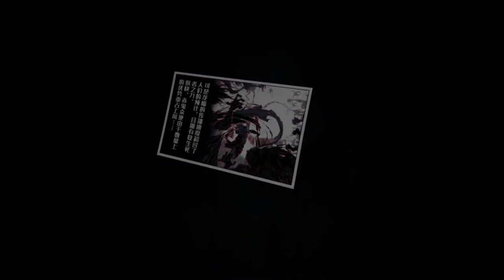Immortal Warrior - Action RPG, Chinese (coming soon)